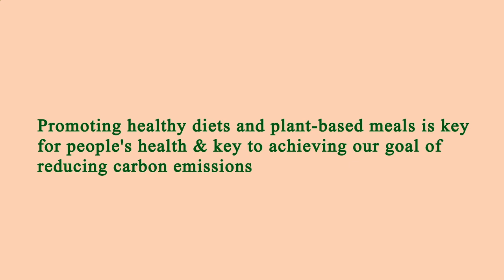Location Restaurants Near Me Los Angeles 90032 CA, Los Angeles County, California, United States